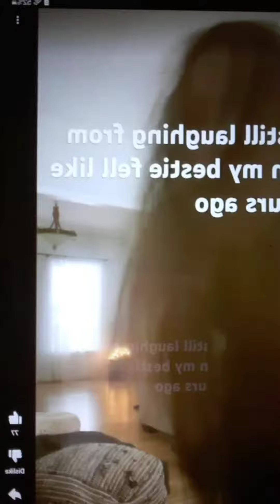Be bored with me